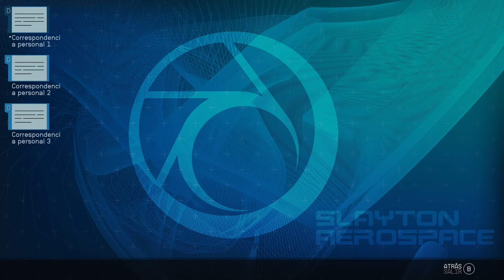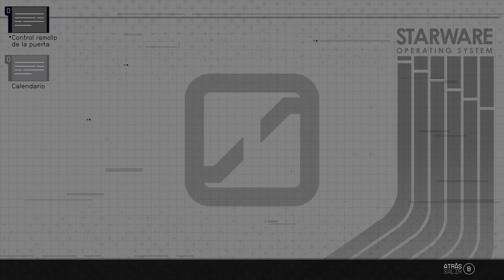Starfield | Parte 68 Lo que el dinero puede comprar | Xbox Series X Gameplay